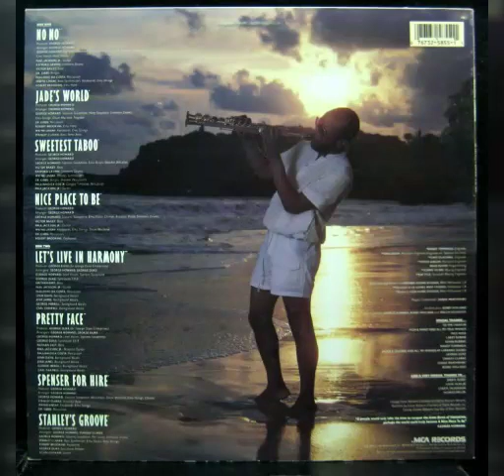George Howard - Jade's World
Real music. Enjoy! Rest in peace Mr. George Howard